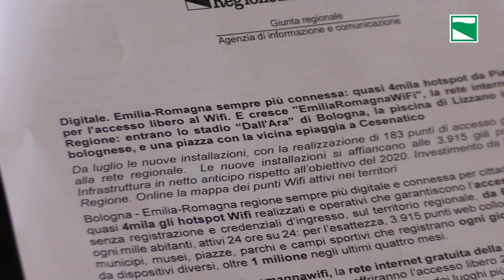WIFI GRATUITO per tutti 24 ore su 24 in Emilia-Romagna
Quasi 4mila hotspot da Piacenza a Rimini per l'accesso libero al Wifi. E cresce "EmiliaRomagnaWiFi", la rete internet gratuita della Regione: entrano lo stadio "Dall'Ara" di Bologna, la piscina di Lizzano in Belvedere, nel bolognese, e una piazza con la vicina spiaggia a Cesenatico

Regione Emilia-Romagna
viale Aldo Moro 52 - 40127 Bologna